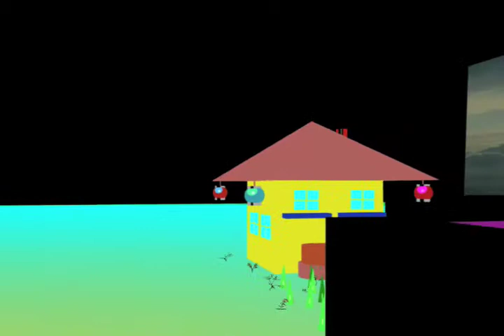Andrew Patton Final 3D Animation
This is the final version of my waterhose-snake video.
I decided to give everything in the movie a cel-shaded feeling to it,
In my opinion, i think Cel Shading is the best type of graphics there is.
there are still some things that I am willing to change in the future, like some of the animation glitches.
(Animation is not a simple process, very very time consuming.)

The song is the same from the animatic.
Song :Touchin' On Something
Group : Q-Burns Abstract Message
Album : Oeuvre